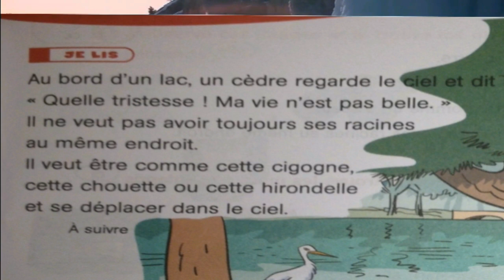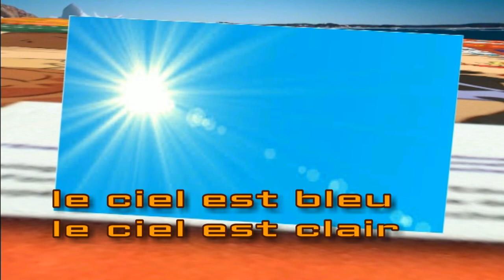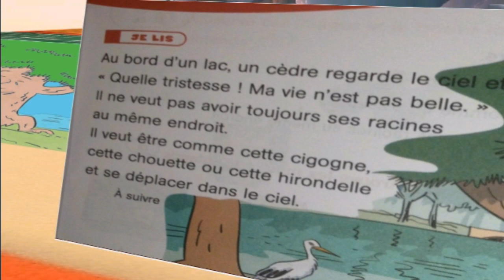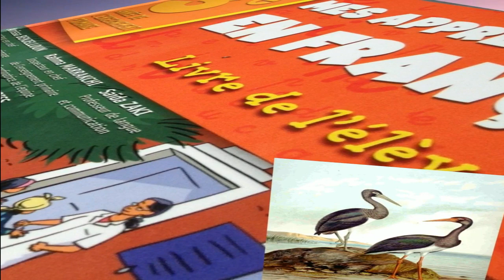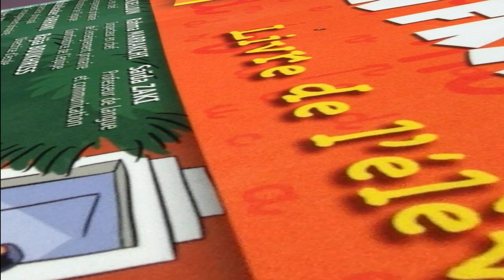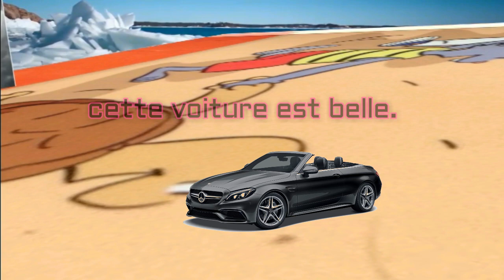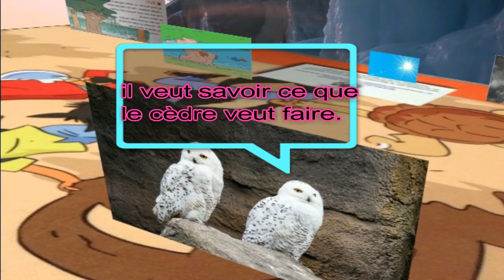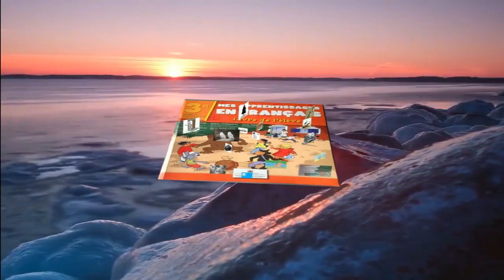Français, 3ème année pr, p 100, L119 suite